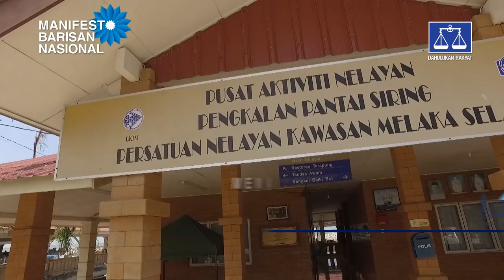Videografik Manifesto Barisan Nasional - Luar Bandar